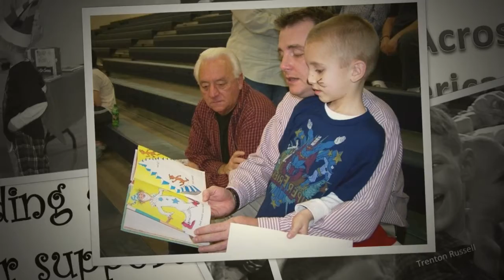Read Across America-Magoffin County Celebrates Past Years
Compiled through 2016, Magoffin County looks back at past celebrations of Read Across America